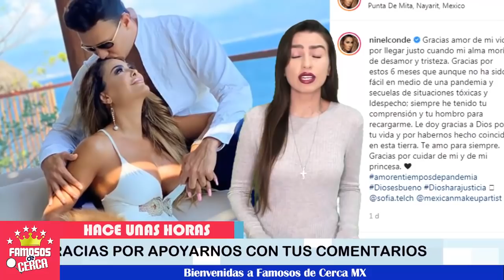⚠️ ¿ Ninel Conde 𝗘𝗠𝗕𝗔𝗥𝗔𝗭𝗔𝗗𝗔 ? 😱 Aqui te contamos 𝗧𝗢𝗗𝗢𝗦 Los Detalles 🚨😮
Ninel conde sorprende al mundo después de esto...

 BIENVENIDOS!!!